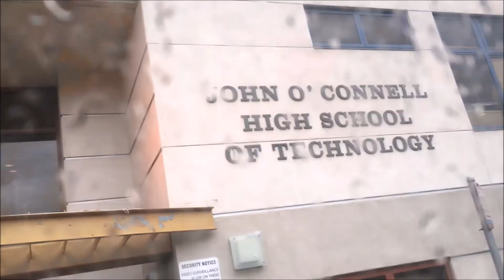LA MEJOR PREPARATORIA EN SAN FRANCISCO "JOHN O' CONNELL"(parte 2)